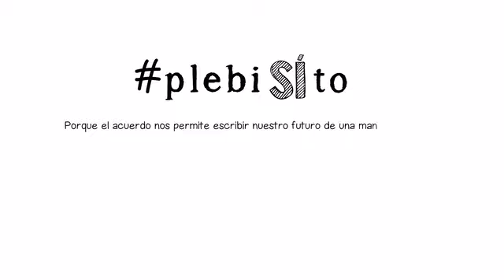PlebiSÍto: Una paz constitucional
No es cierto que el acuerdo de paz signifique una ruptura con la Constitución. Aquí le explicamos por qué no.